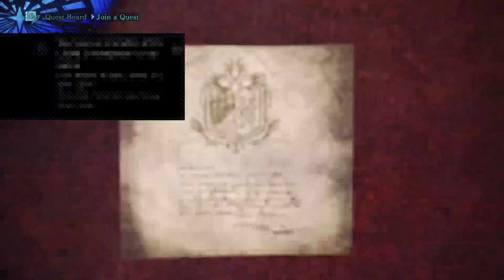Elemental charge blade ps4 pro 1080p